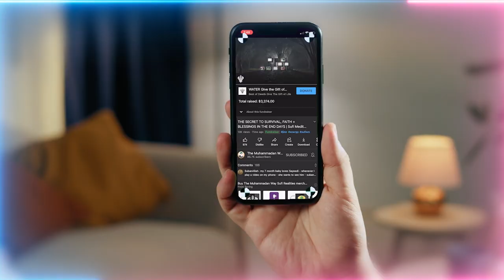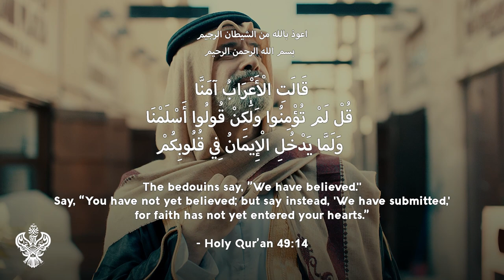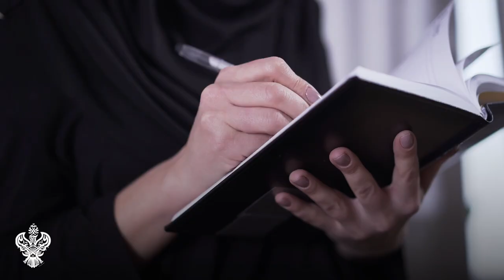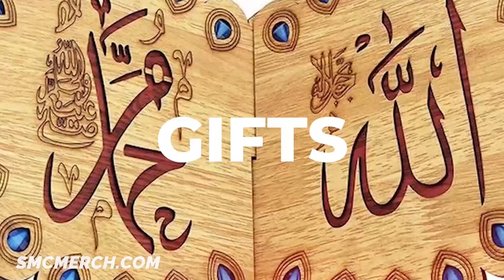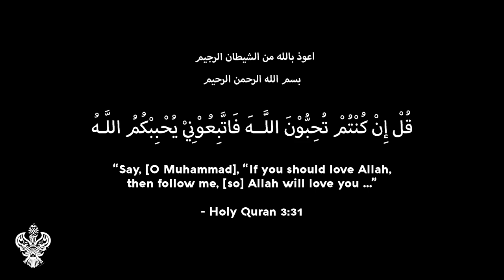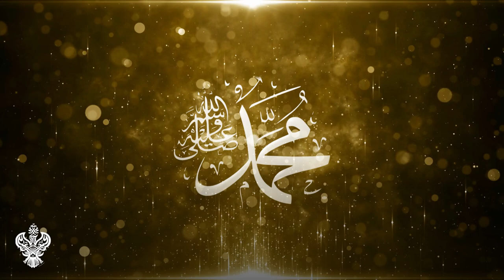END DAYS SPIRITUAL POLARITY: ANTI-CHRIST / DAJJAL vs DIVINE / MAHDI ع | Sufi Meditation Center E269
Time stamps/chapters:
0:00 Magnetism + The End Times
0:36 You are the negative charge. Allah Aj is the positive charge
3:50 If you bring yourself to nothing Allah Aj will draw close to you
6:16 Satan makes you feel like you are a 1 and now you’re repelling away from Allah Aj
9:07 Muhasaba = Take an accounting of your character
11:33 Success in Tarīqa is to be nothing and realize how Satan is fooling you to be something
14:51 if your pull is negative and you’re a nuqt, you are drawing close to Allah Aj
18:05 To gain the love of Allah Aj is to love Sayyidina Muhammad ﷺ
22:16 FZHH Muslim Charity